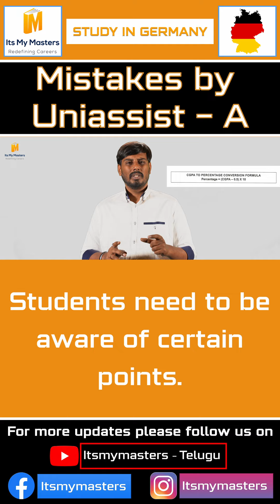Mistakes by Uniassist Part-A | ITS MY MASTERS | Study in Abroad